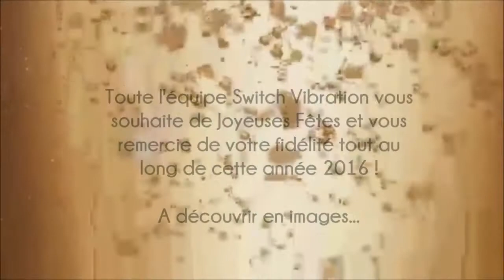2016 by Switch Vibration - Bonne Année à tous !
L'équipe Switch Vibration vous souhaite ses Meilleurs Vœux pour la nouvelle année et vous remercie pour votre fidélité tout au long de l'année 2016 !

Artistique, Technique, Mobilier lounge, DJ, Soirée à thème, Animation Prestige Casino... Plus de 200 événements réalisés...
Rétrospective en images de cette année bien remplie !